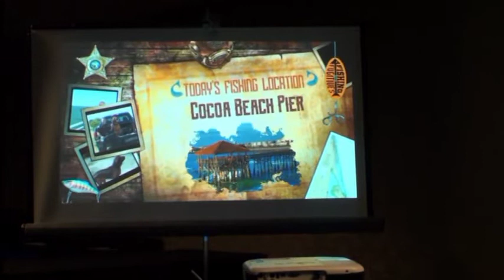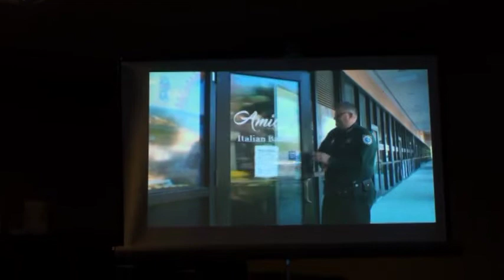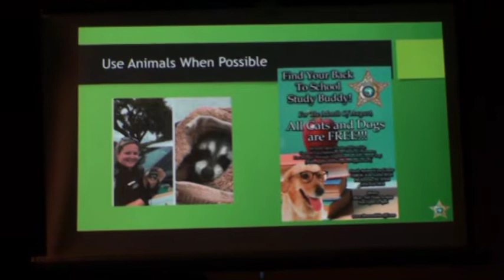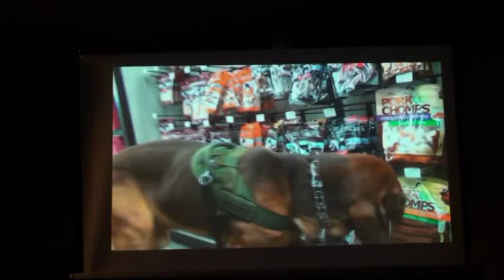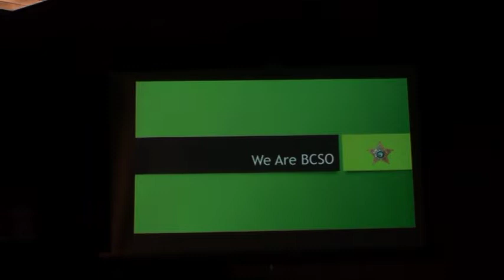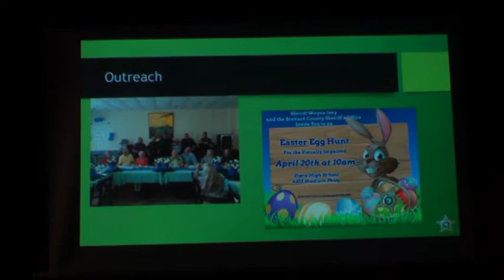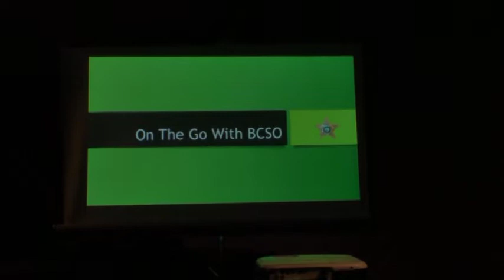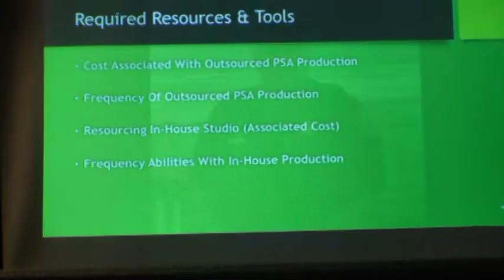Sheriff Wayne Ivey Speeks at Brevard Film and Talent part 2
Part 2 of Sheriff Wayne Ivey's fun and entertaining talk to the Brevard Film and Talent club about using social media.